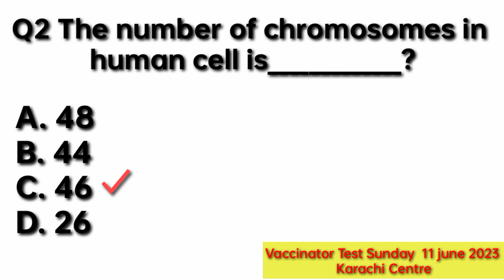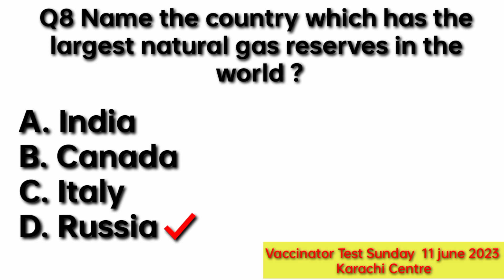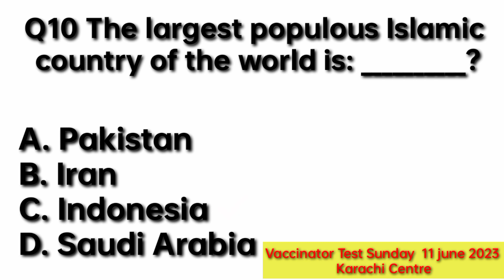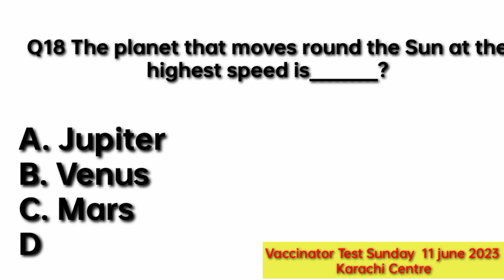EPI Vaccinators job solved MCqs 11 June Sunday | vaccinators jobs 2023 | NTS test